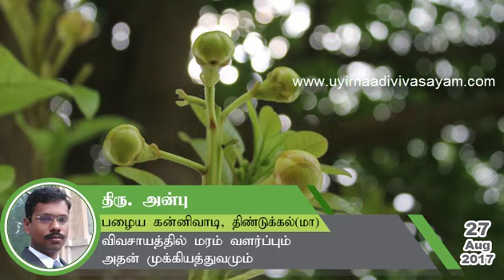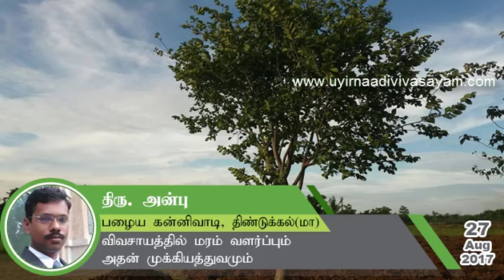விவசாயத்தில் மரம் வளர்ப்பும் அதன் முக்கியத்துவமும்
விவசாயத்தில் மரம் வளர்ப்பும் அதன் முக்கியத்துவமும் பற்றி தனது கருத்துக்களை உங்களிடம் பகிர்வது திரு. அன்பு அவர்கள்